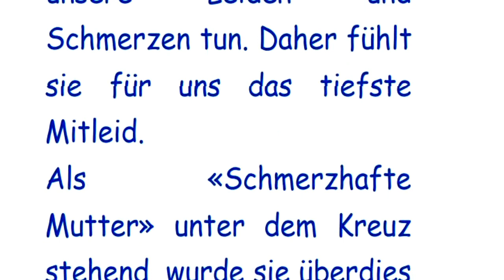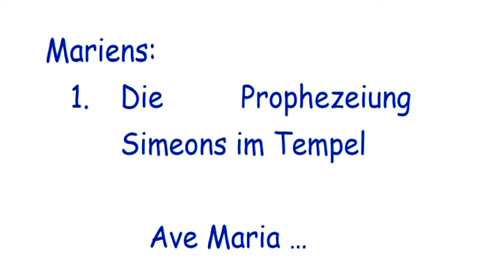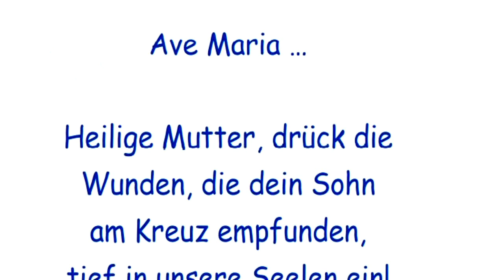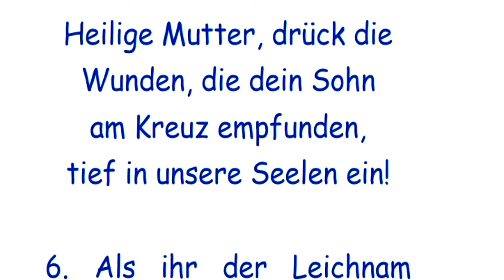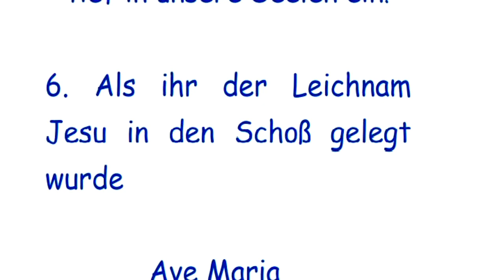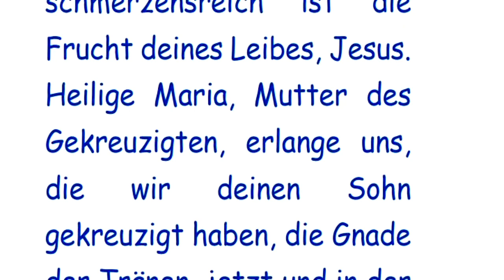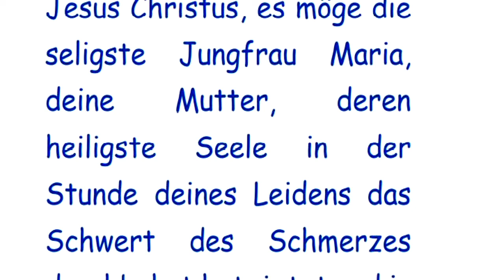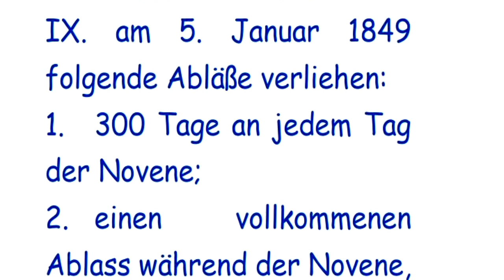7. TAG Novene zur schmerzhaften Mutter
Novene zur
schmerzhaften Mutter
Weil Maria selbst in ein
Meer von Leiden und
Schmerzen versenkt
worden, weiß sie, wie weh uns
unsere Leiden und
Schmerzen tun. Daher fühlt
sie für uns das tiefste
Mitleid.
Als «Schmerzhafte
Mutter» unter dem Kreuz
stehend, wurde sie überdies
unsere Mutter. Somit ist ihr
natürliches Mitleid mit
unseren Leiden und
Schmerzen ein mütterliches
Mitleid geworden, das heißt,
das zärtlichste, das es gibt